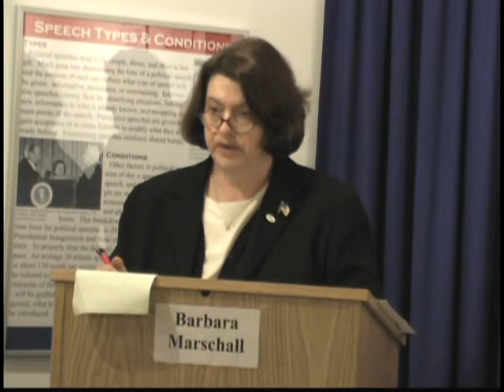Marschall/LeMair debate: part 3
Incumbent Barbara Marschall and Prior Lake City Councilor Chad LeMair, candidates for Scott County Commissioner in District 4, debate at the Scott County Historical Society.